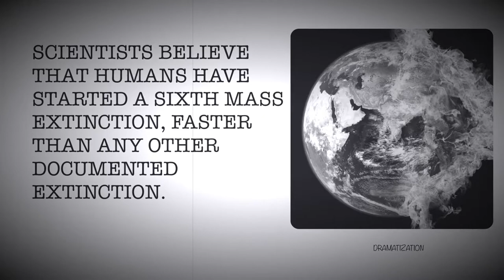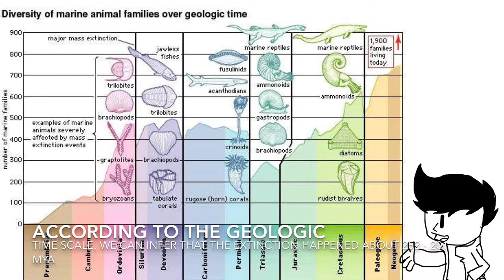7th grade project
note that i made this in 7th grade, so this will not reflect on the type of content i will make